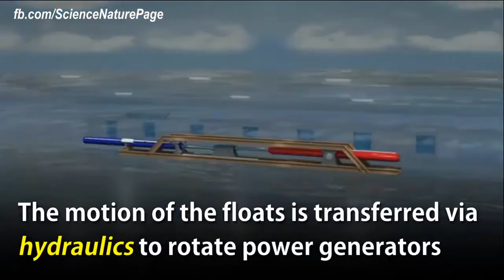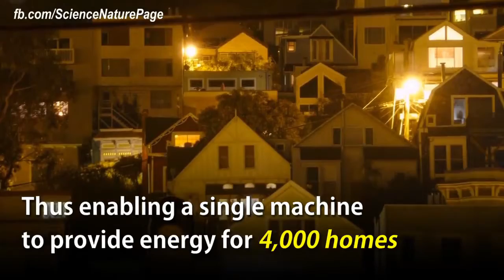Energie-oplossingen: Golfenergie (Kinetic wave energy)